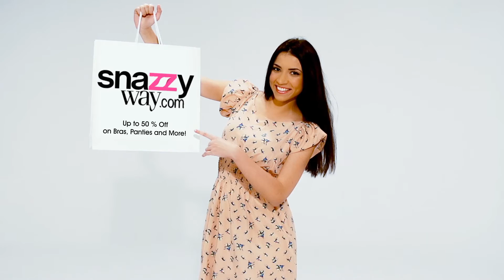Snazzyway Online Bra shopping India , Sale on bra, panties and lingerie